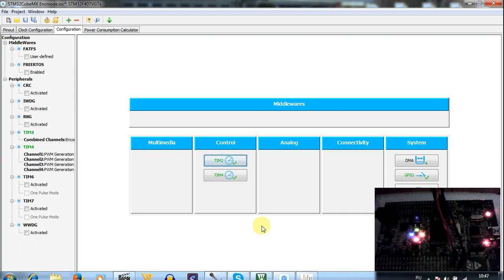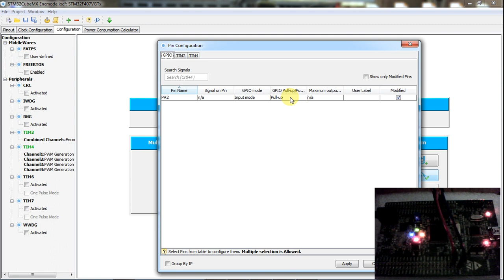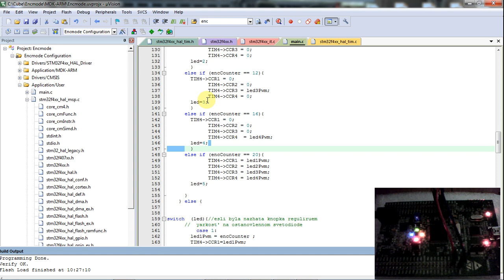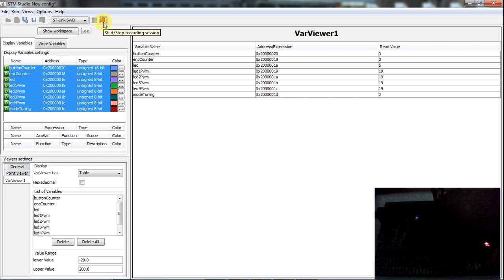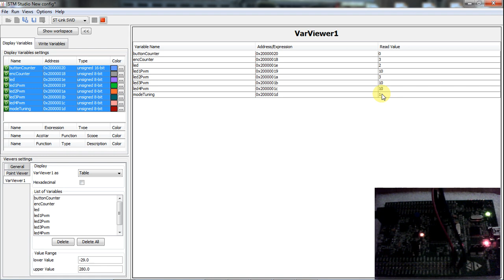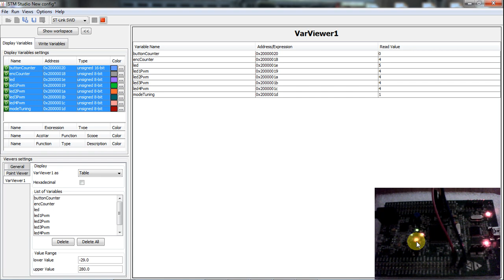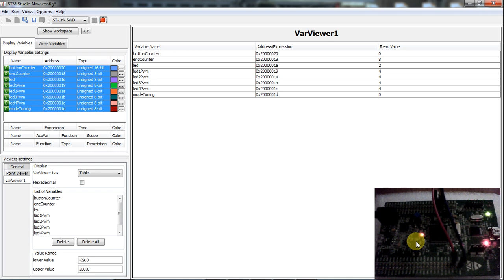STM32Cube Encoder +PWM (СТМ32 энкодер + ШИМ)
STM32discovery - регулировка яркости свечения светодиодов используя PWM и энкодер.